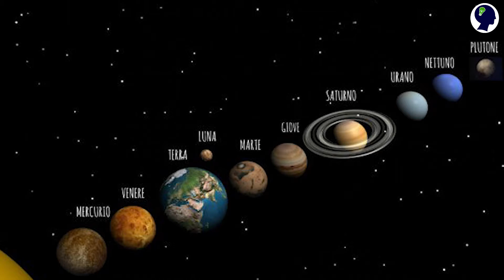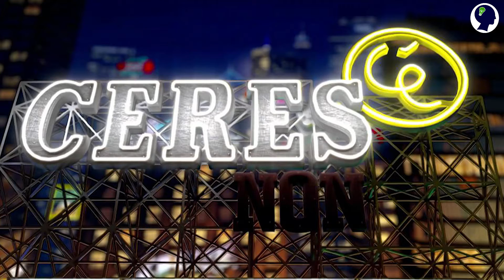MEMORIZZA I PIANETI NANI DEL SISTEMA SOLARE (IN ORDINE)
Usando le Tecniche di Memoria memorizziamo in ordine i PIANETI NANI del sistema solare in modo da abbondare in saggezza (per fare i fighi che sanno queste cose e li altri no) e farci una cultura. 👍 Perché no?
Quali sono i pianeti nani? Plutone, che non è un pianeta, non è il solo.

Pianeti nani del sistema solare sono 9
Plutone non è un pianeta
Curiosità sistema solare